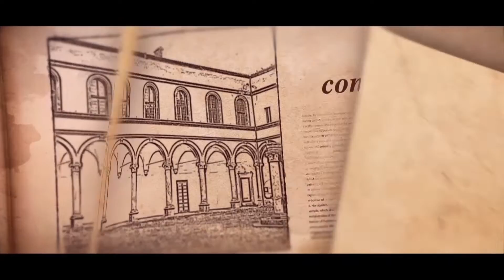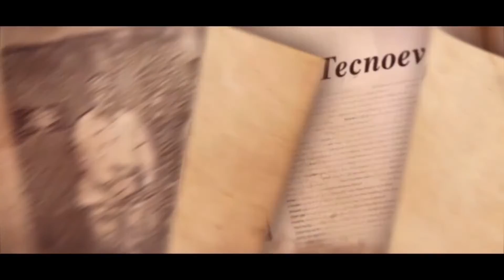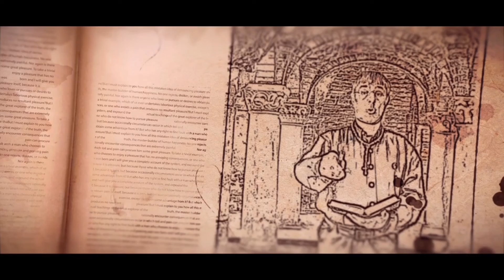Viaggeremo con il motore ad acqua | Sorrido e Penso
Finalmente buone notizie al posto dei solito guai!
Motori ad acqua e ad idrogeno finalmente ... ma sarà vero?